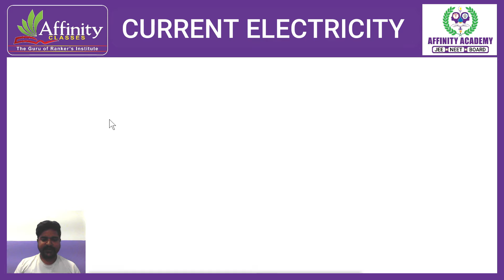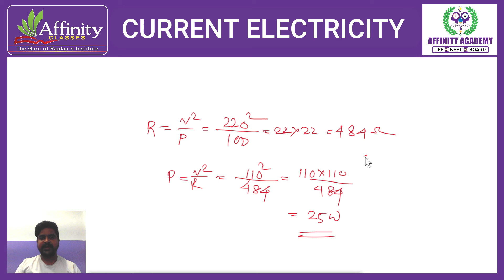Q153. An electric bulb is rated 220 volt 100 watt. The power consumed by it when operated on 110 vol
Q153. An electric bulb is rated 220 volt 100 watt. The power consumed by it when operated on 110 volt will be : (1) 50 watt (2) 75 watt (3) 40 watt (4) 25 watt